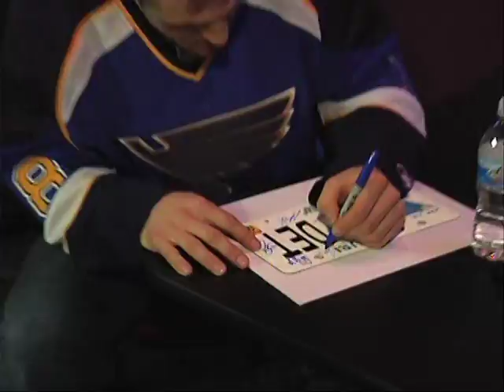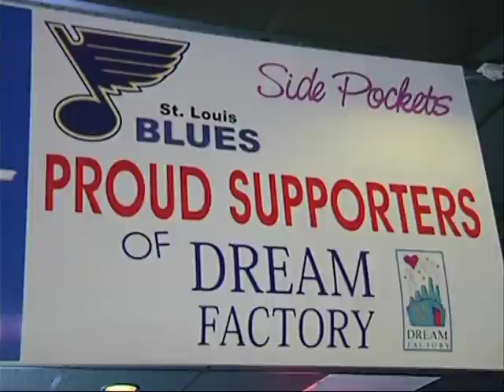Dream night with the Blues 2009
Angella Sharpe shows you Dream Night with the St. Louis Blues 2009